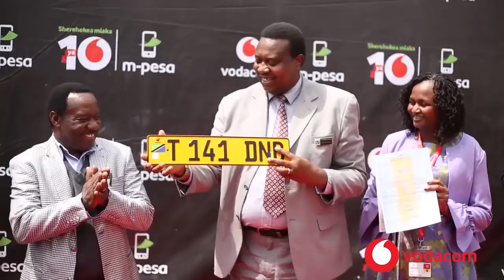SAKATA la Mikataba ya MAJUTO Mwakyembe Afunguka Haya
WAZIRI wa habari sanaa utamaduni na Michezo Dkt Harrison Mwakyembe ametoa ufafanuzi juu ya mikataba ambayo alikuwa anaingia msanii wa vichekesho Amri Athumani Al maarufu King Majuto ambayo alikuwa naingia na kampuni tofauti.